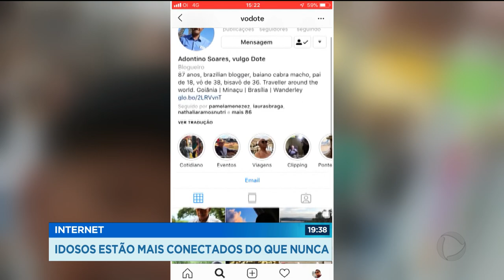INTERNET: IDOSOS ESTÃO MAIS CONECTADOS DO QUE NUNCA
Os idosos estão mais conectados do que nunca. Nos últimos oito anos, o número de pessoas com mais de 60 anos na internet saltou de pouco mais de 300 mil para quase 5 milhões em todo o país. Se antes eles costumavam ficar sozinhos em casa, agora os idosos aprendem, se divertem e, o melhor, se sentem mais úteis no mundo virtual.